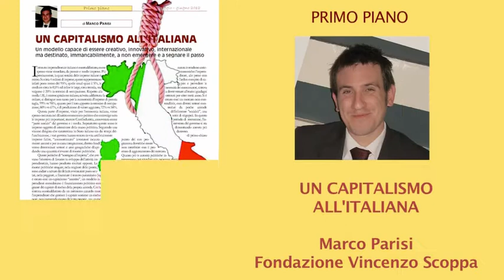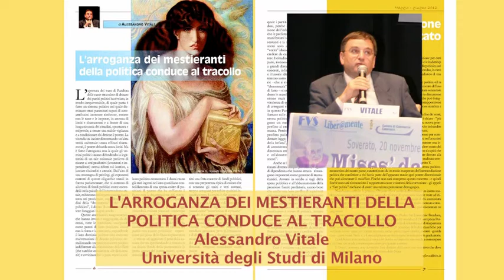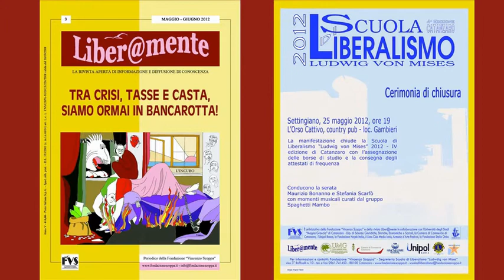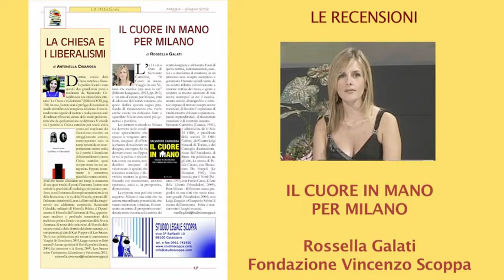Presentazione Liber@mente n. 3/2012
Il video di presentazione del numero di maggio - giugno 2012 della rivista Liber@mente, edita dalla Fondazione Vincenzo Scoppa. Direttore responsabile Maurizio Bonanno.